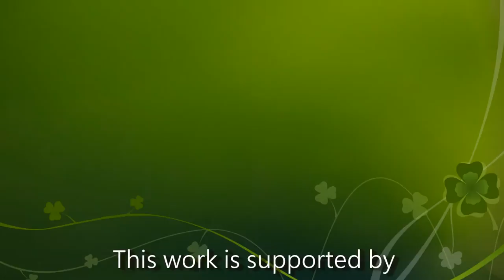Cooking eggs by alcohol